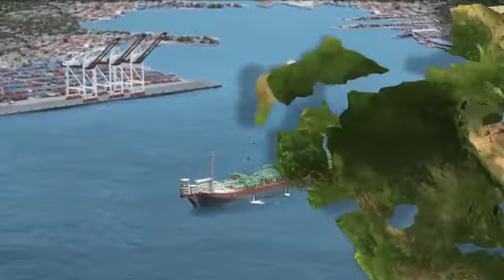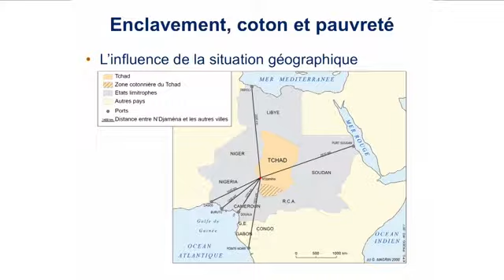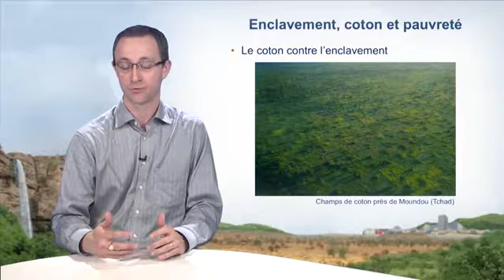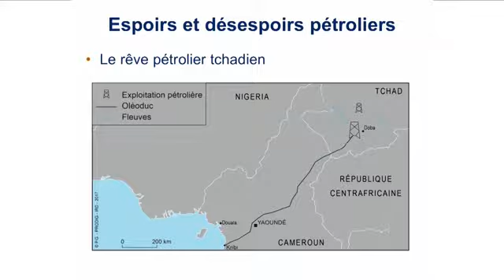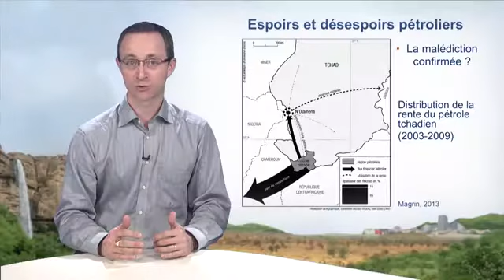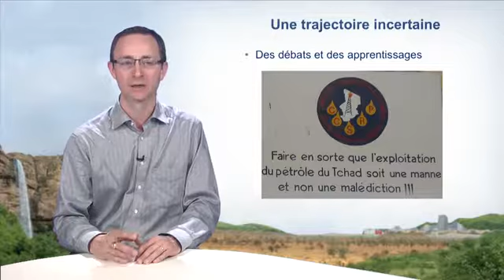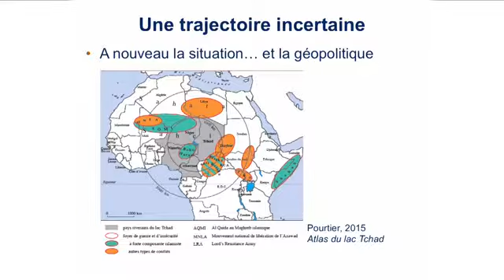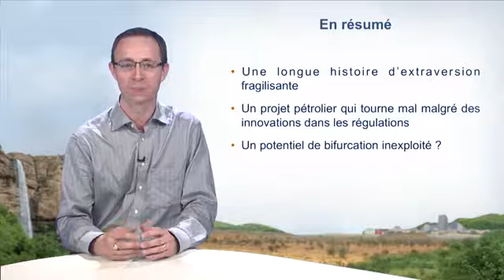Le Tchad du coton au pétrole